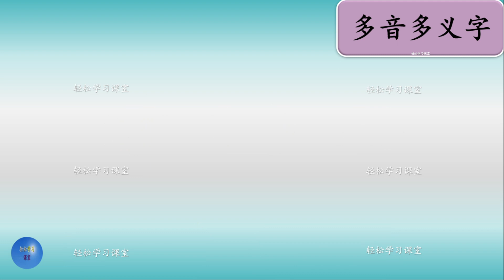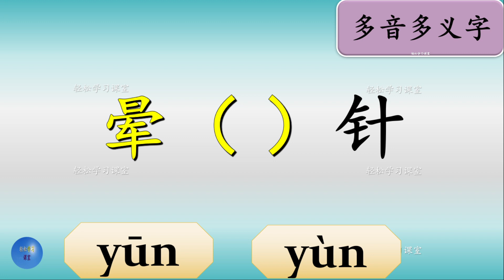多音多义字32 晕yun 多音字晕字怎么读 如何区分 Learn Chinese Polyphonic Characters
晕倒 怎么读,
日晕 怎么读,
月晕 怎么读,
晕厥 怎么读,
红晕 怎么读,
灯晕 怎么读,
昏晕 怎么读,
晕车 怎么读,
晕船 怎么读,
头晕 怎么读,
晕机 怎么读,
晕场 怎么读,
晕头转向 怎么读,
晕针 怎么读,
晕倒 读音,
日晕 读音,
月晕 读音,
晕厥 读音,
红晕 读音,
灯晕 读音,
昏晕 读音,
晕车 读音,
晕船 读音,
头晕 读音,
晕机 读音,
晕场 读音,
晕头转向 读音,
晕针 读音,
How to pronounce 晕倒 in Chinese,
How to pronounce 日晕 in Chinese,
How to pronounce 月晕 in Chinese,
How to pronounce 晕厥 in Chinese,
How to pronounce 红晕 in Chinese,
How to pronounce 灯晕 in Chinese,
How to pronounce 昏晕 in Chinese,
How to pronounce 晕车 in Chinese,
How to pronounce 晕船 in Chinese,
How to pronounce 头晕 in Chinese,
How to pronounce 晕机 in Chinese,
How to pronounce 晕场 in Chinese,
How to pronounce 晕头转向 in Chinese,
How to pronounce 晕针 in Chinese,